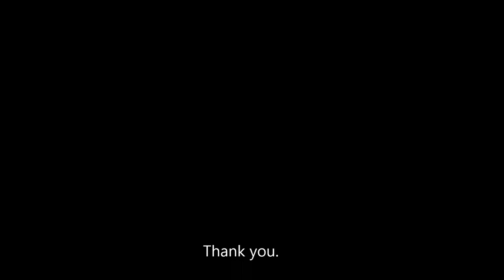crashing waves, howling wind, shooshing shingle Barmouth Promenade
Sound and video of high tide on Barmouth promenade in December 2015. This was filmed about 12 hours before Storm Frank hit our shores, bit there was still a strong wind and a decent swell.